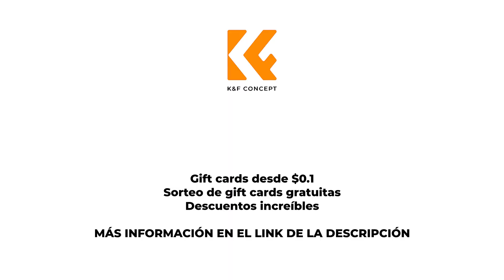Review mochila K&F Concept | ¿Vale la pena? Opinión honesta | Blanca Durán Photography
DESCARGA el tutorial en PDF GRATIS AQUÍ SOBRE:
1.Esquemas de Iluminación

DOMINA EL FLASH! CURSO DE FLASH NINJA!

FLASHES, MODIFICADORES Y STANDS:

Flashes favoritos (Canon speedlites)
Kit de stand y modificador de luz para mi canon speedlite
Baterias recargables para Canon speedlite
Cargador para baterias de speedlite Canon
Opción increíble de speedlite más económica
Flash con más potencia (Godox AD200)
Control transmisor para Godox AD200
Kit de stand y modificador de luz para Godox: AD200
Los mejores Stands para los flashes

Cámaras para fotos:
Canon EOS R5
Canon EOS R6
Canon EOS R
Canon EOS RP

Equipo para grabar mis videos:
Sony A7iii
Sony a6600
Sony a6100
Sony 24-70mm
Sony lens 16-35
Monopod Manfrotto

Audio para mis videos:
Tascam DR-10L
Tascam DR-05X
Zoom H1n
Zoom F2-BT
Rode Wireless GO II
Rode VideoMic
Rode VideoMic Pro
TAKSTAR SGC-600

Luz para video:
Luz Principal Neewer
Luz YONGNUO YN300III

Soft box
Godox Diffusers

Houston Wedding Photographer

Blanca has received numerous awards by national publications and her work has been published in Houston magazines. In addition, Blanca has been honored by peers and jurors for high-quality photography by having several images selected in the PPA General Collection. Being recognized by PPA (Professional Photographers of America) and WPPI (Wedding & Portrait Photographers International) is an honor that only a selected group of photography artists enjoy.